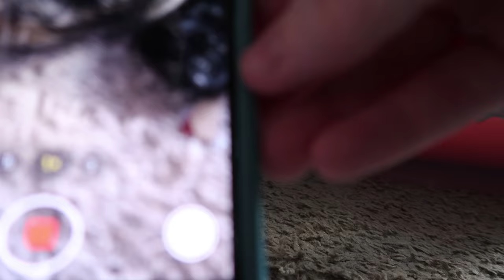Toffee attacks a strange man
Funny cats!